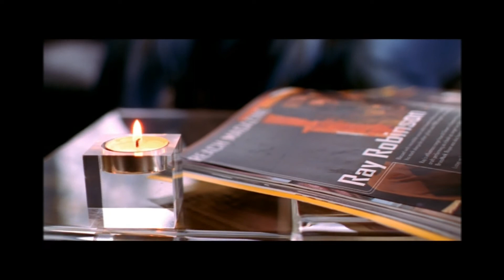Ray Robinson - 'Missed Your Chance' feat. Saukrates and Kid Kut (HD)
Director:  Michael P. Douglas
Producer:  Marc Milliard
D.O.P.:  Tico Poulakakis
Editor: Andrew Adolphus
Visual FX:  Massivenumedia